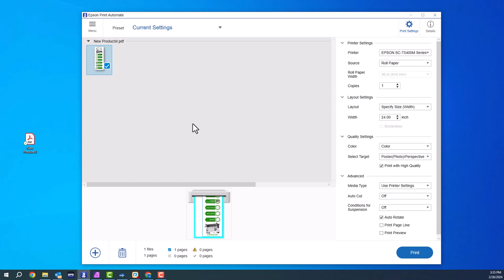Epson T5470M: How to Create a Bannerstand Display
In highlighting the versatility of the Epson T5470M, we'll go over a series of short videos explaining how to perform various jobs with your Epson T5470M. This video details how to create a bannerstand display with the Epson T5470M.

(This video is a time-lapse and does not portray the actual speed of the printer)